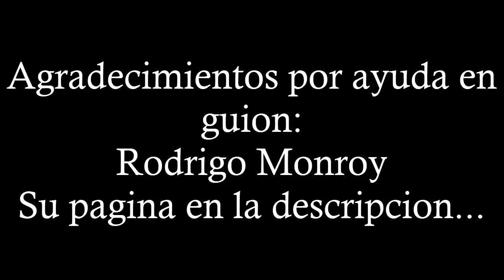Historia Zombie (2017) "Epidemia" Capitulo 2... (La Epidemia Se Propaga) | Gameplaycreepy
Epidemia 2  un nuevo capitulo de esta serie zombie espero les guste la historia de este capitulo se desarrola en colombia quiero agradecer a Rodrigo Monroy por ayudarme con la historia de este capitulo al igual que la miniatura pasa por su pagina de facebook y ve su contenido al igual si te convence regalale un like.

All media in this video is used for purpose of review & commentary under terms of fair
use. All footage, music & images used belong to their respective companies."

De que trata el video y mi canal:
Este video trata sobre: creepypastas 2017,nuevas creepypastas 2017 también creepypastas de terror,historias de terror 2017,Creepypasta, creepypastas Nuevas, Historias de terror Nuevas Historias de terror también contiene videos de suspenso, vídeos misteriosos o vídeos de muñecas terroríficas, no olvides que también encontrarás Mitos y Leyendas, en mi opinión son los vídeos mas terroríficos del internet, los vídeos mas perturbadores, los vídeos mas bizarros 2017, si te interesa los Fenómenos sobrenaturales,poltergeist,fantasmas,com­­bustión espontanea,videojuegos,videojuegos malditos,los peores videojuegos de terror,videojuegos de terror este és el canal que debes escojer. también hay creepypastas sobre videojuegos,videojuegos diabólicos o TOPS como los 5 videojuegos más malditos, y otros temas como por ejemplo fobias terroríficas y extrañas,miedo,fobias extraordinarias,los peores miedos del mundo,los hombres de negro, conspiraciones, relatos de terror, misterios, puente suicida de perror, la maldicion del puente, perros sí suicidan porción misterio, Los Niños de los ojos negros, no olvides que también hablamos de vampiros, espiritus, demonios, Invocaciones, Rituales, diablo, diabólico, ojos oscuros, oscuros niños, Niños malos,niños exorcisados, el misterio de los doppelganger, doppelganger, misterios pecado del resolver 2017,
Lo que más abunda en este canal son los misterios sin resolver 2017, misterios terrorificos,incognita,Experiencias paranormales,relatos de terror,historias de terror,sucesos paranormales, no olvides los Vídeos de suspenso,videos misteriosos,videos de muñecas terrorificas,mitos y leyendas o canales como dross,los videos mas terrorificos del internet,los videos mas perturbadores,los videos mas bizarros 2017.
Pero también hacemos creepypastas de risa,nuevas creepypastas 2017,historias de terror 2017,peliculas de terror 2017,incognitas 2017 y hablamos sobre juegos paranormales,Creepypastas 2016, nuevas historias de terror 2017 , los mejores creepypastas 2017 y verás las mejores historias no conocidas 2017,historias para no dormir 2017, historias de terror 2017 y si te gusta el cine te encantará la sección de Peliculas malditas,curiosidades de peliculas,el exorcista,the omen,poltergeist,peliculas de terror,peliculas malditas del cine y resuleve los mejores misterios sin resolver,enigmas,curiosidades oscuras,peliculas completas en español,Misterios sin resolver puede ver también games plays o terror psicologico y otros tops como los lugares mas terrorificos del mundo,Creepypastas nuevas 2017,loquendo 2017 y creepypastas de caricaturas como el creepypasta de bob esponja,la verdadera historia de bob esponja, la triste realidad de bob esponja, creepypasta de phineas y ferb,el secreto de las cangreburgers,la triste realidad de,el suicidio de calamardo,creepypasta de hora de aventura,duendes,duendes reales,videos de duendes,los duendes existen,tipos de duendes,los duendes,ovnis,extraterrestre,duendes 2017,la verdadera historia de miedo y terror ,historia de los duendes,duendes verdaderos,los duendes mas famosos y los videos más macabros de internet leyendas verdaderas leyendas juegos macabros,rituales y mas terror...